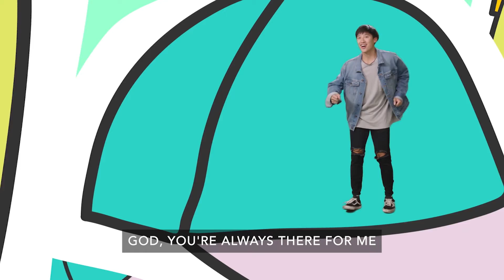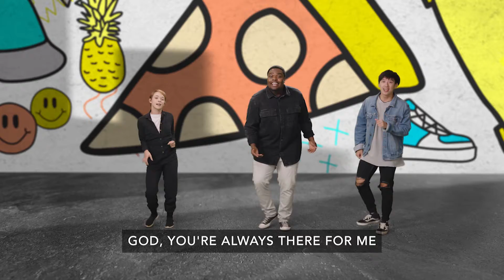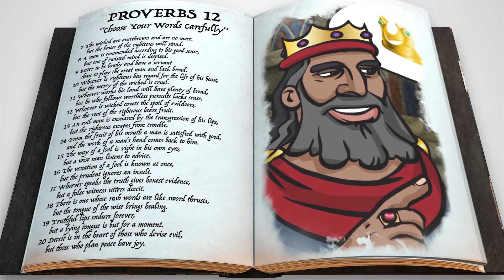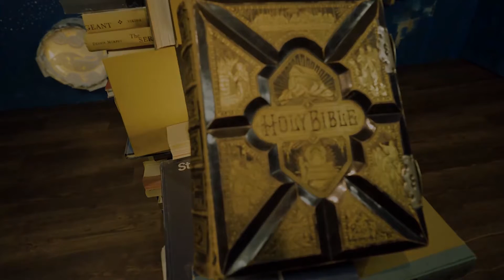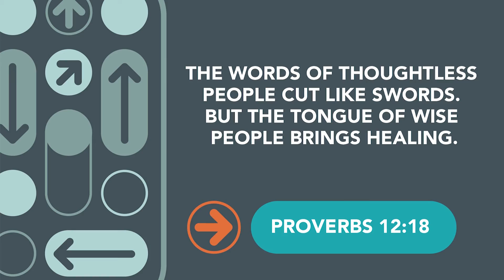1 23 22 Crosspoint kids